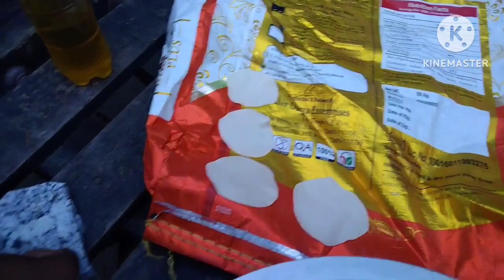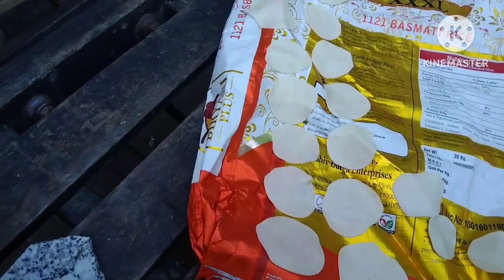বাড়িতে তৈরি করলাম কী ? এটার নাম কি সবাই কমেন্ট করে জানাও 😀😀😀video youtube #2023